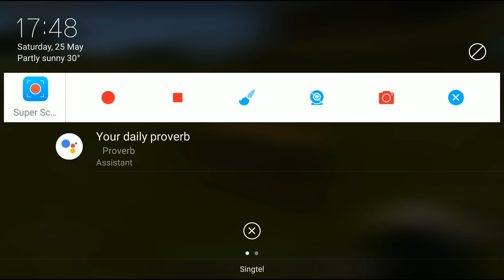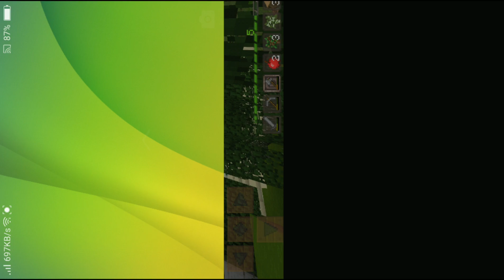Rarity play Minecraft Ep 3